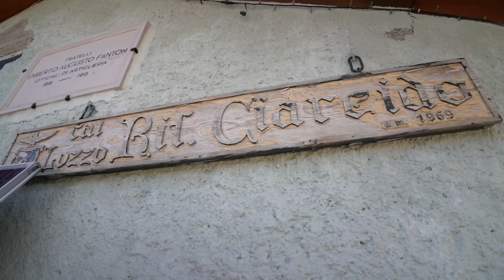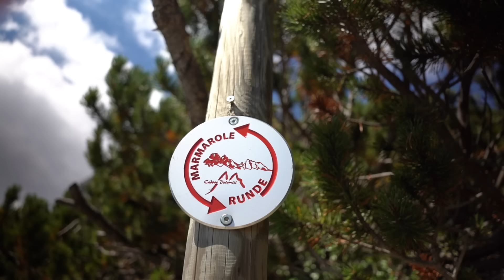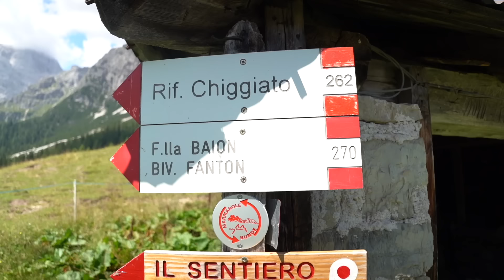BIVACCO FANTON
ATTREZZATURA VIDEO-FOTO

- Sony rx100 VII
- Gopro hero 8 black
- Insta 360 ONE X2
- Drone DJI mini 2
- Media Mod go pro
- Caricatore doppio go pro
- Microfono Rode
- Prisma per foto
- Kit pulizia

ATTREZZATURA varia

- Pila frontale
- Pila Bici posteriore
- Gavetta per cucinare gli spatzle
- Bombola per fornello
- Materassino trekking
- Tazza pieghevole sea to summit
- Occhiali Julbo
- Cappellino bici
- Scarpe bici
- Ciclo computer bici
- Estensione manubrio